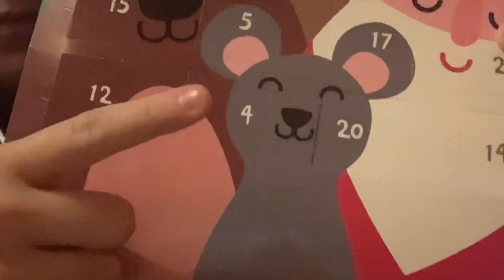4/25🎅🏻Faccio un“Get ready with us!”con“Martina Semeraro”🎁ci racconta che ha rubato una“Giacca!”🎄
•Ciao agar come state? Vi è mancata la mia amica “Seme” nel mio canale? Spero che questo video chiacchiericcio un po’ lungo vi piaccia, dato che abbiamo parlato ti tante cose che penso vi possano interessare, spero vi sia piaciuto!

•Qui sotto troverete tutti i link di tutti i nostri social dove potrete trovarci☺️

•Se vi va di fare qualsiasi donazione cliccate pure il link qui sotto☺️